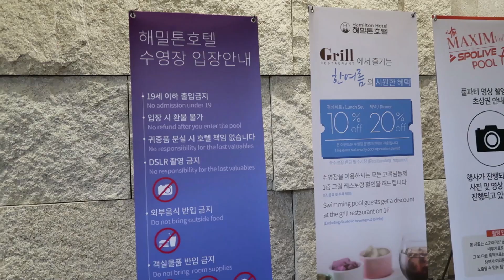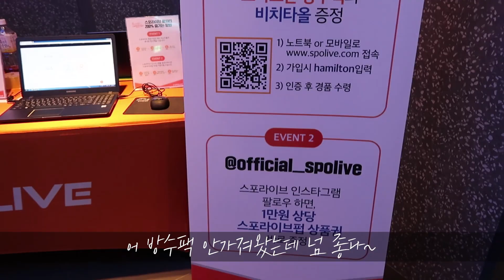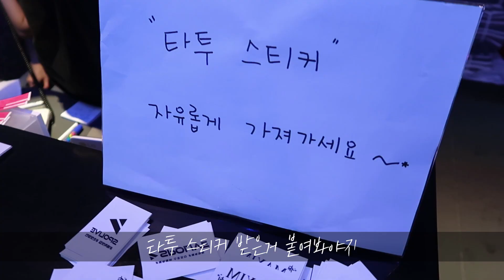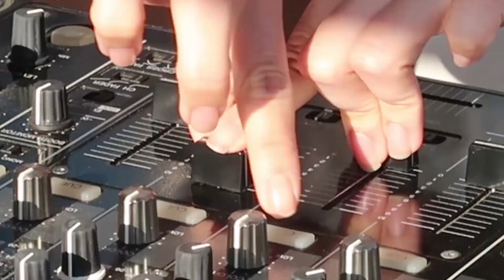스포라이브 X 맥심 이태원 해밀턴 호텔 풀파티 VLOG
스포라이브 X 맥심 이태원 해밀턴 풀파티 VLOG
SPOLIVE X MAXIM
Itaiwon HAMILTON Hotel Pool Party

밍고도 이태원 해밀턴 호텔 풀파티 다녀왔어요!
매년 맥심과 손을 잡고 풀파티를 진행하고 있는 스포라이브에서
올해 2019년 여름에는 이태원 해밀턴 호텔에서 풀파티를 진행했는데요. 저도 초대받아 시원하게 즐기고 왔어요~

수영복으로 갈아입기 전부터 혜자한 이벤트들이 있어서
룰렛 등 참여를 하고 선물도 잔뜩 받았어요.
이날 스포라이브 앰배서더인 맥심 모델 권혁정 님도 있었고
예쁜 미스맥심 언니들도 촬영을 하고 있어서
풀파티 분위기가 정말 핫했어요!

정현우 DJ님도 오셨는데 음악도 신나고 실물도 진짜 예쁘셨음!
2부에선 버블기도 틀었다는데 먼저 간게 큰 아쉬움...

내년에도 스포라이브와 함께 즐거운 여름 풀파티 즐기고 싶어요!!